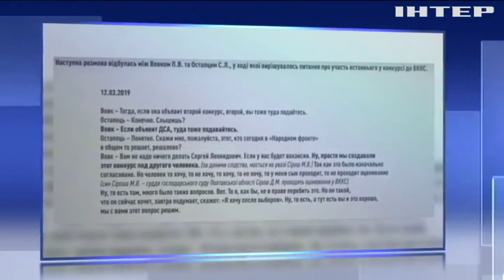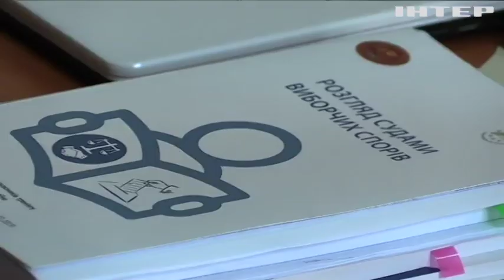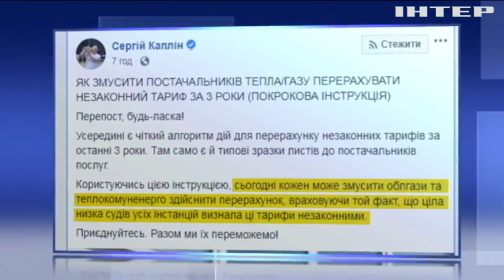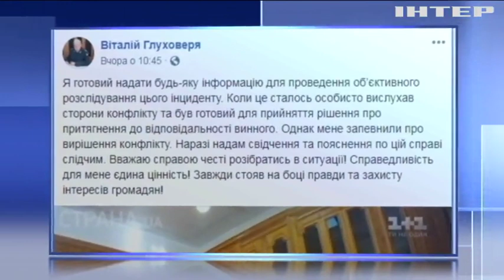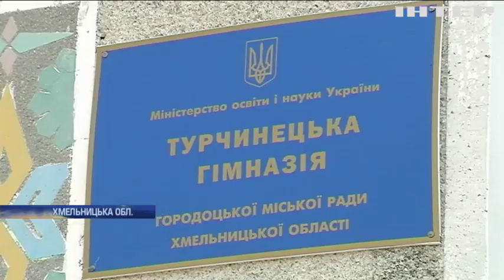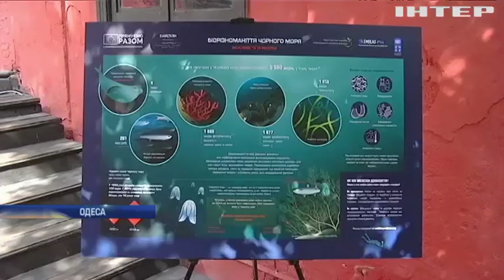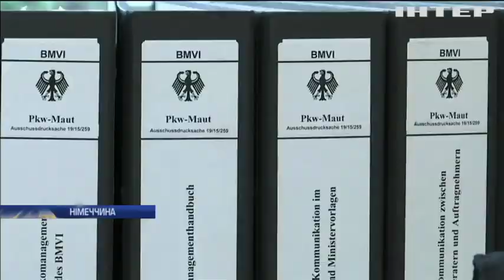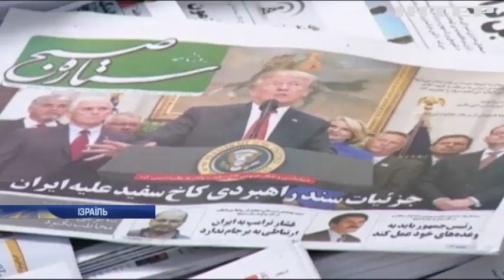Подробности, выпуск за 29 июля 2019 года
Дивіться у цьому випуску: ДТП на Закарпатті: троє людей загинули. Нацполіція повідомила про звільнення Генерала Віталія Глуховері. На Хмельниччині селяни повстали проти закриття єдиної школи.